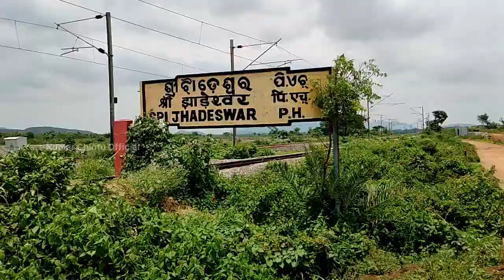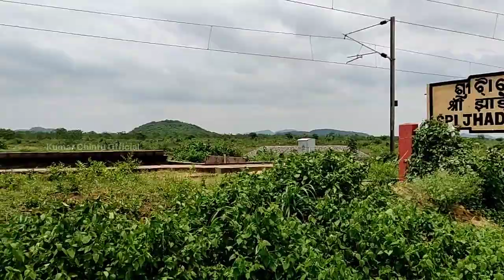ଏହି ଜାଗାରେ ଶେଷହେବ କଳିଯୁଗ End of Kaliyuga / Odia Vlog